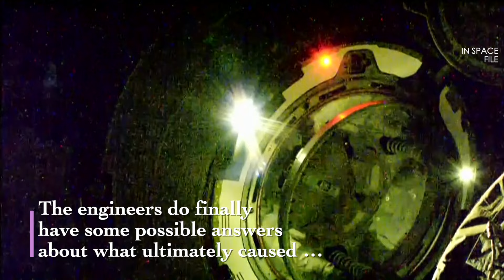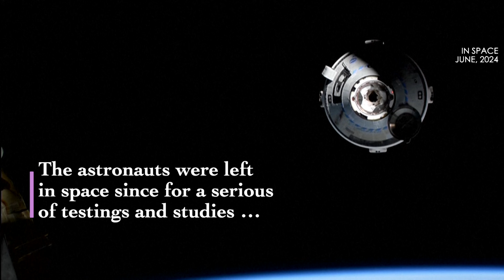No return date for Nasa astronauts spanned over 50 days amid problems with Boeing Starliner capsule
Boeing, NASA officials said they might have found ‘root cause’ of Starliner spacecraft’s issues, but they still weren't ready to name a return date for the two astronauts, while they continued testing the equipment.

Butch Wilmore and Suni Williams were supposed to be on board the ISS for a week, and return in mid June, but have been delayed since then due to thruster failures and helium leaks on the capsule.

Still, officials did not definitively say Thursday that the Starliner spacecraft that carried the two astronauts to the space station would be the same vehicle that brought the astronauts back home.

If for some reason it’s determined that the two astronauts can’t return in Starliner, NASA has contingency plans, like bringing them home in a SpaceX capsule.

But Starliner has enough battery life to stay in space through early September, so NASA has some time.

Editor: Zou